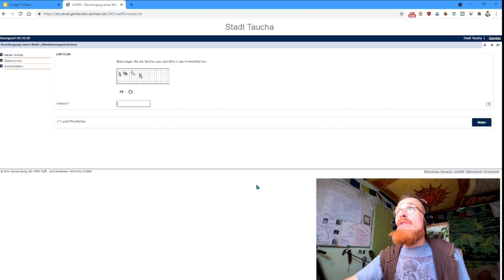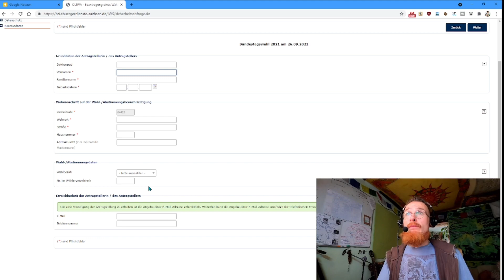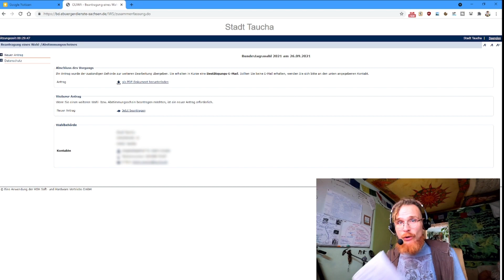Bundestagswahl - So schnell geht Wählen! 😎 Online Briefwahl beantragen 👍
Nur ganz kurz für alle Wahlfaulen, mal die Möglichkeit gezeigt, wie man ohne aufwändiges Hin- und Herschicken sich seine Wahlunterlagen schicken lassen kann. Kostenlos & schnell! Hier folgend gehts zu meinen Büchern und Kursen: ▶ Vegane Welt mit wenig Geld 🔆 ▶ Rohkost for LowCost
▶ Rohkost for LowCost Vol.2 🔆 ▶ Endlich Frieden: Mein Weg von 165kg zu 95kg 🔆 ▶ Inside Youtube - Von Youtube Leben - Mein Videokurs ▶ Video Kurs Tantra Lernen in 90 Minuten

👨‍🍳 Meine aktuellen Haushaltsgeräte 👩‍🍳

🌱 Webseiten von Supportern, die selber auch einen Kanal haben 🌱

und Post 🌻
04425 Taucha